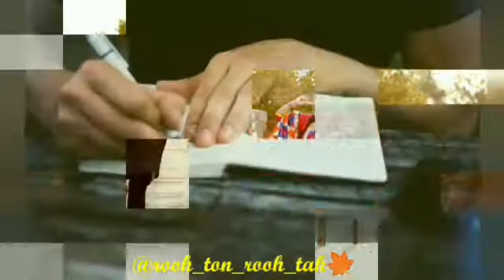|| What's app status || GUITAR || by || JASSI GILL ||